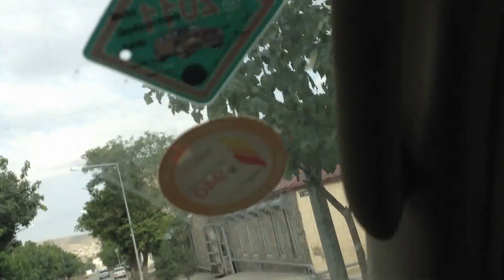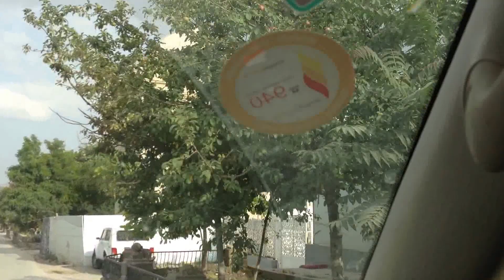ŞAMAHI ŞEHRİ - AZERBAYCAN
BU VİDEO MUHAMMED BULUT TARAFINDAN 04 TEMMUZ 2012 ÇARŞAMBA GÜNÜ AZERBAYCAN'IN ŞAMAHI ŞEHRİNDE ÇEKİLDİ.